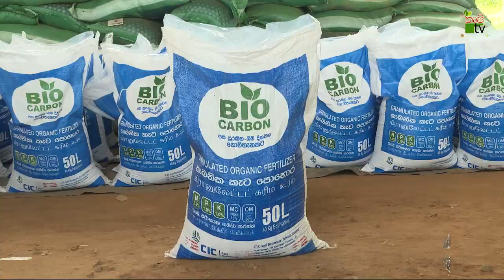කෘෂි ලොවට නව නිපැයුම් | ස්වාභාවික ශාකසාර ආශ්‍රිත බතික් නිෂ්පාදනය| Krushi Tv